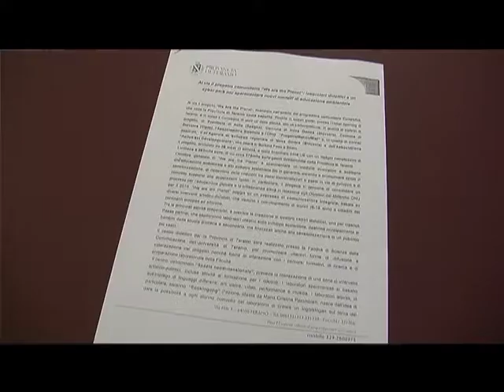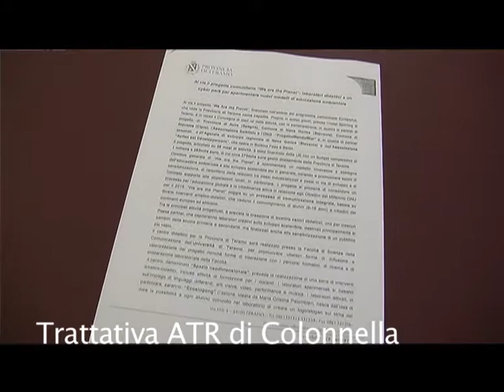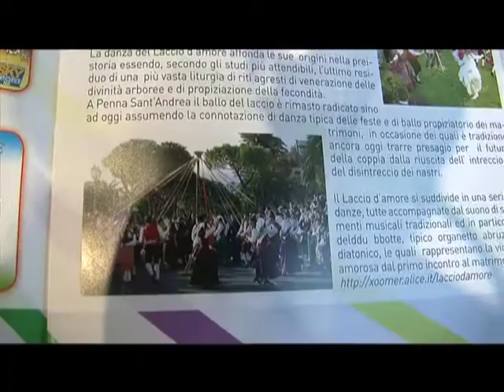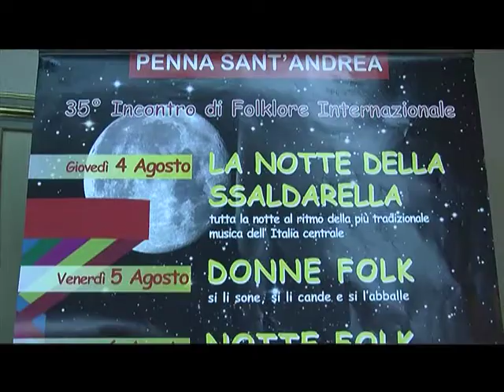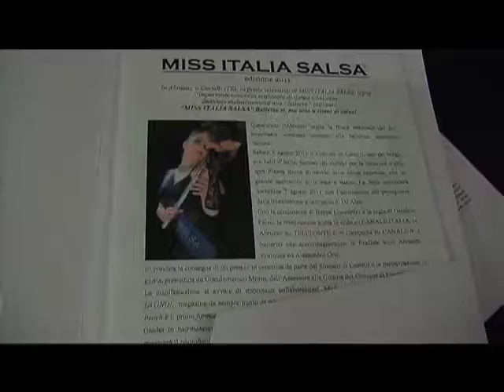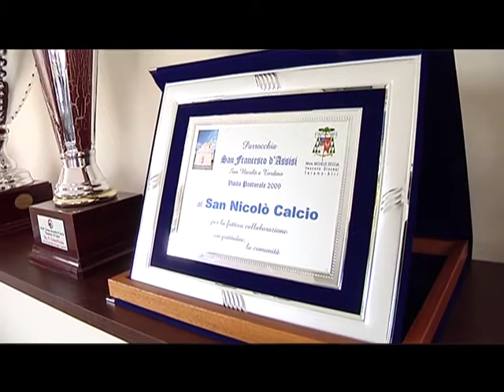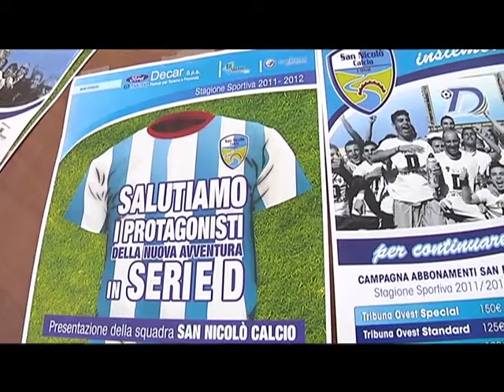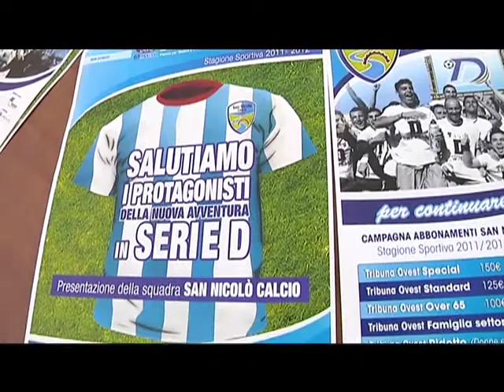TGT DEL 28/07/2011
TELEGIORNALE DI TVTERAMO